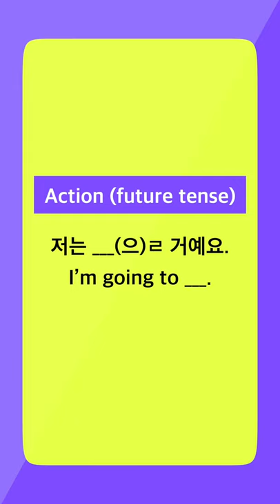Virtual chat with your Korean friends!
Try to answer the questions in Korean as if you were facing your Korean friends in person! 🙂